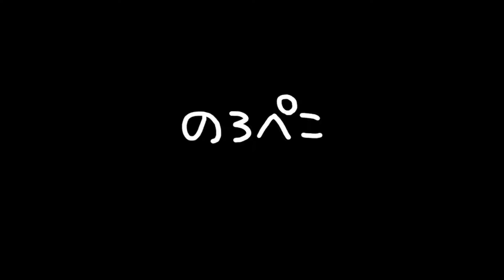のろっくくんシリーズ/ペットボトルペット｜ ギャラリーのろぺこ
寒い季節にほっこりして欲しくて作りました。350mlサイズのペットボトルがセット出来る大きさです。座布団の上に和柄のお洋服を着たのろっくくんがちょこんと座っているデザインですが、ペットボトルをボディー部分にセットして、座布団の上に置くと、テーブルの上で温かい飲み物が冷めにくいです。キルティングを内側に仕上げています。そのまま飾っても良いのろっくくんです❤